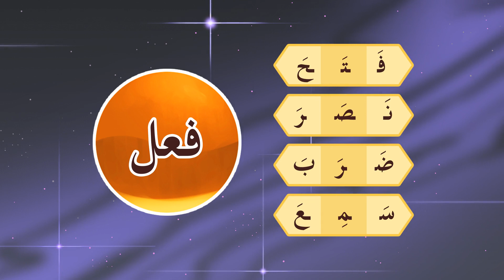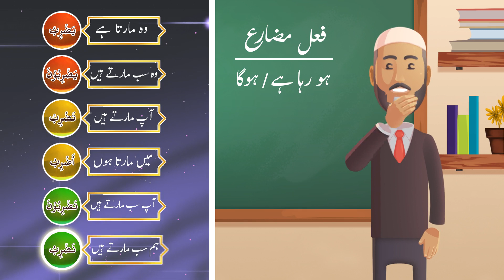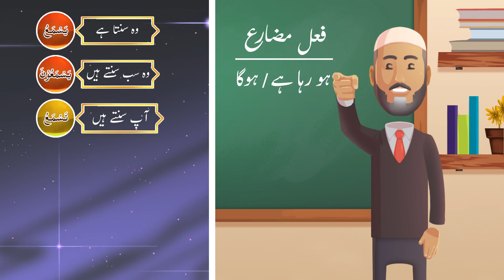Understand Quran and Salah (Urdu) - Lesson 34b * يَضْرِبُ، يَسْمَعُ *